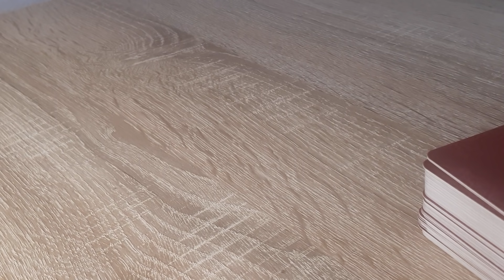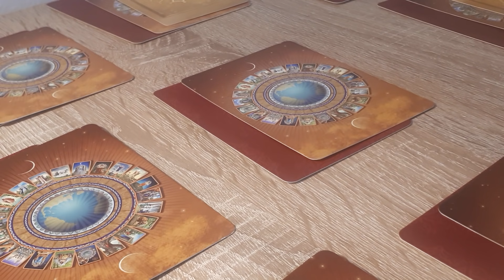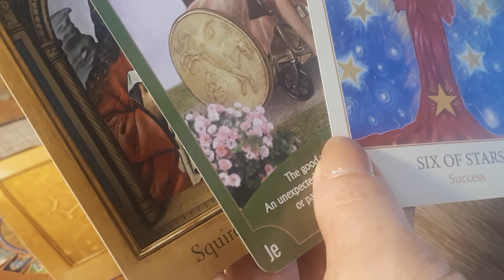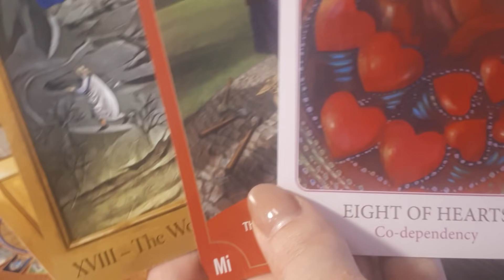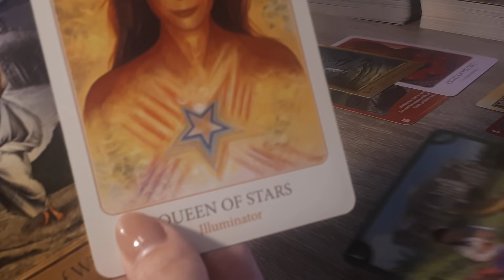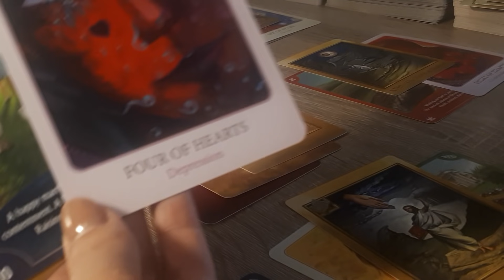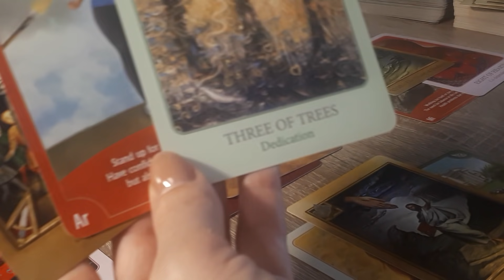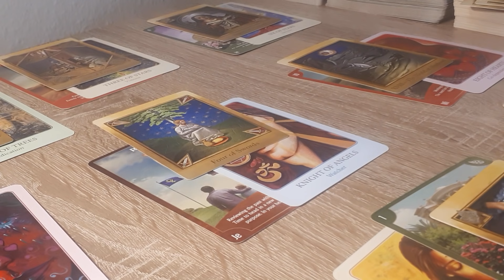Touro - A Sabedoria Secreta " Orientação Divina"